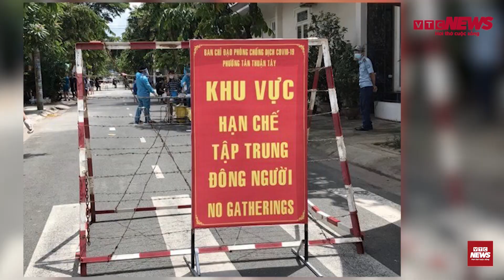Từ 23/8, người dân TP.HCM thực hiện 'ai ở đâu, ở yên đó'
Từ 23/8, người dân TP.HCM đảm bảo việc thực hiện quy định về giãn cách xã hội, ai ở đâu ở yên đó, nhà cách ly với nhà, tổ dân phố cách ly với tổ dân phố.